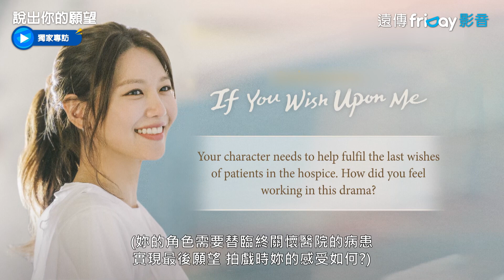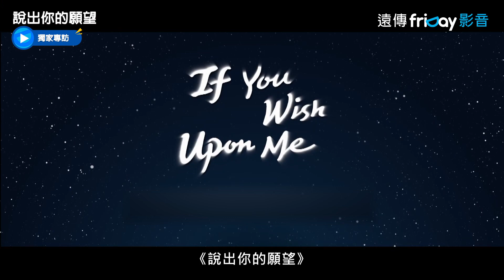秀英專訪暢談接演過程！達成和池昌旭演戲的願望~_獨家《說出你的願望》_friDay影音韓劇線上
獨家跟播 每週二三更新

▲ 超催淚新作–池昌旭x崔秀英領銜主演
▲ 圍繞生死議題–「臨終關懷病房」為故事背景
▲ 衛生紙準備好！池昌旭「哭戲炸裂」演技大爆發

臨終關懷醫院日常道盡生命盡頭心願！一位人生被逼上絕路而岌岌可危的青年在社會服務的命令之下走入臨終關懷病房進行志願服務，與院內的人們一起傾聽走到人生盡頭的人們最後的願望，透過一個一個小故事藉此受到感動的治癒劇。

演員：池昌旭
導演：金容完
編劇：趙靈秀